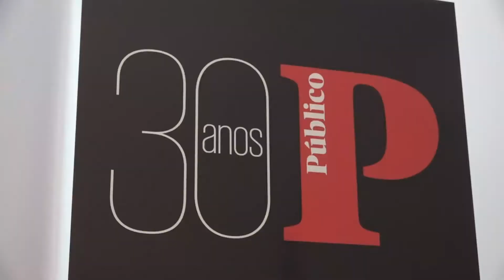Encerramento da Conferência "Portugal... e agora?" por ocasião dos 30 anos do Jornal Público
Museu da Eletricidade, Lisboa
05 de março de 2020